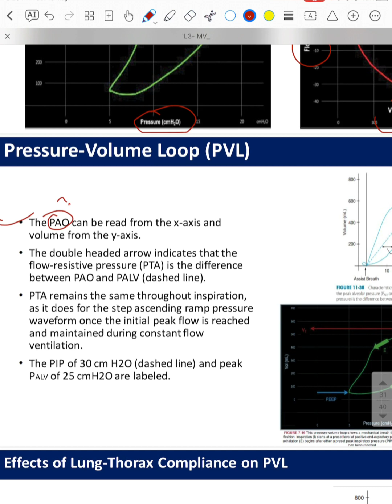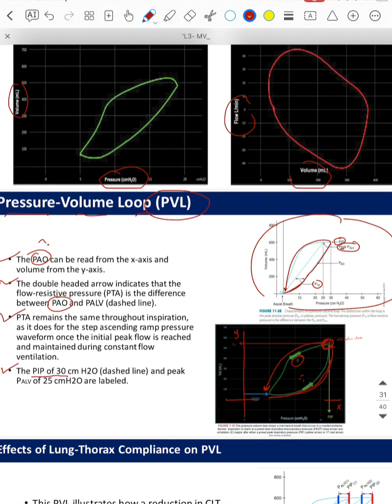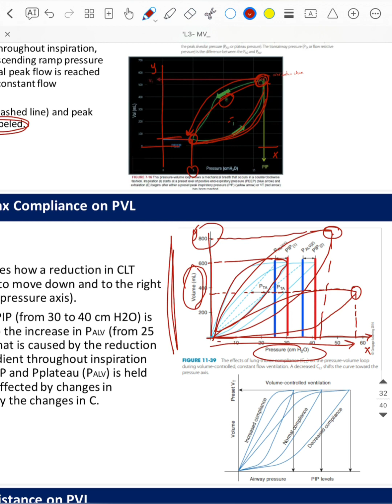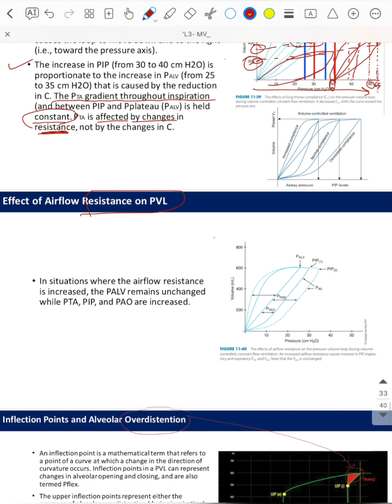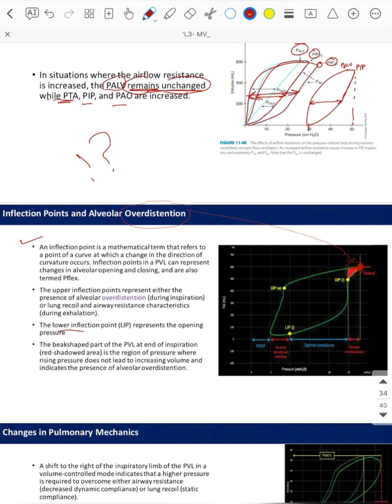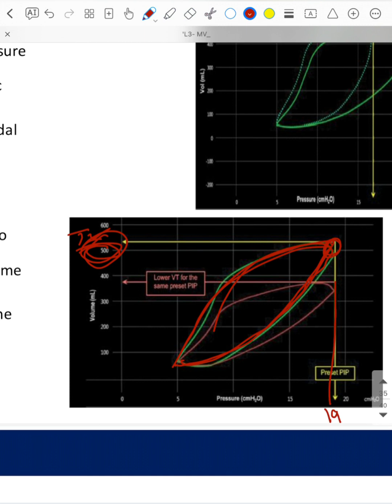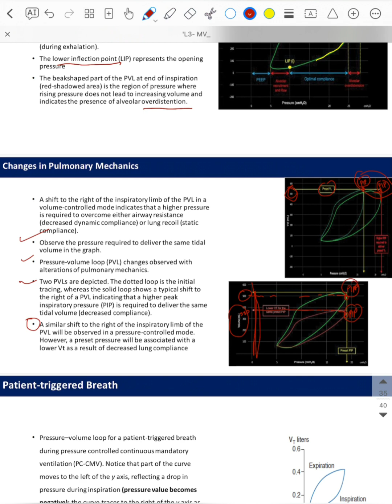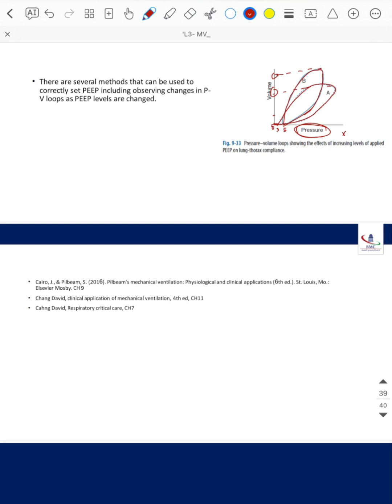(الجزء الرابع) شرح محاضرة الـVentilator graphics